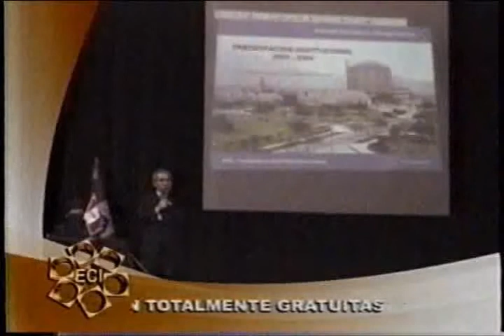Modesto Montoya - Comercial Encuentro Cientifico